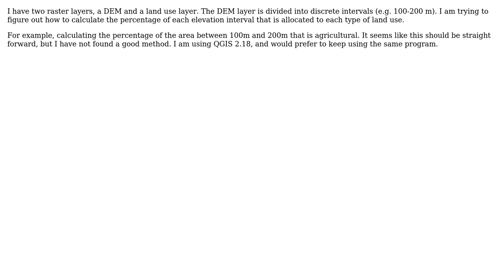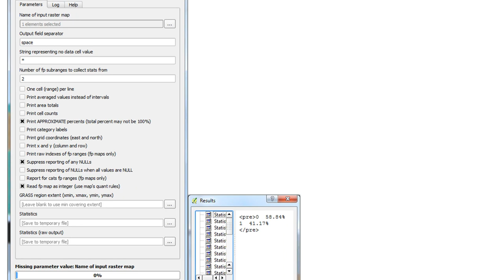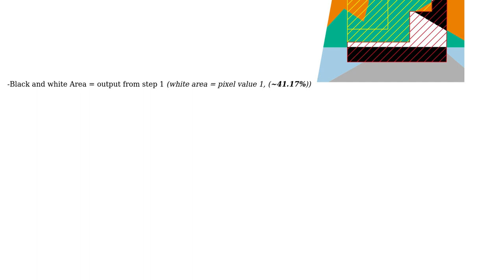GIS: Calculating percent overlap of Raster Layers using QGIS?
With thanks & praise to God, and with thanks to the many people who have made this project possible! | Content (except music & images) licensed under CC BY-SA | Music | Images & others | With thanks to user PolyGeo user Elijah Wostl user Cushen and the Stack Exchange Network Trademarks are property of their respective owners. You are responsible for your own actions.